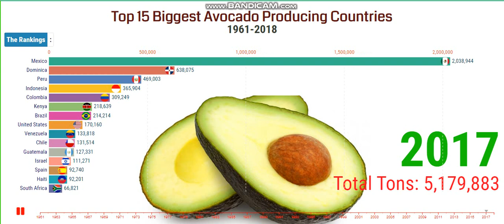Top 15 Biggest Avocado Producing Countries 1961-2018 | Worlds Top Avocado Producing Countries.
Avocados are dark green, pear-shaped fruits that grow in 60-foot tall trees. Inside, the avocado has one large pit surrounded by soft flesh that has an almost butter-like texture when ripe. It is native to southern Mexico but can be found in tropical and Mediterranean climates all over the world today.

Avocado has many culinary uses from sandwich toppings to guacamole dip. It has become increasingly popular around the world, particularly in the US where per capita consumption has increased from 2 pounds to 7 over the last year. Additionally, avocado is used to produce cooking oil, cosmetics, and some soaps. This fruit is high in potassium and vitamins K, B6, B5, B9, and E. It also has a high monounsaturated fat content, which makes it a good substitute for vegetarians or people without access to meat and dairy products.

“I am glad that you are here. I publish videos each day. If you are still looking for videos on Racing Bar Chart, Rankings, Avocado Producing Countries, which country produces most avocado, country that produce most avocado, avocado produce by most country, produce most avocado by country, country most avocado produce, most avocado produce by country, avocado produce most by country, top 15 biggest avocado producing countries, top 15 biggest avocado producer in world, worlds top avocado producing countries, avocado biggest producing countries, and more."